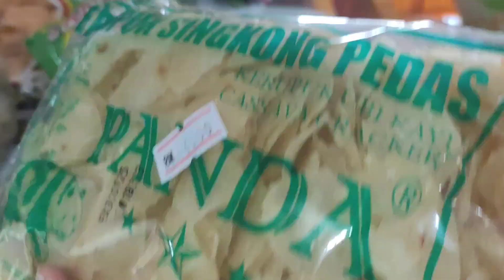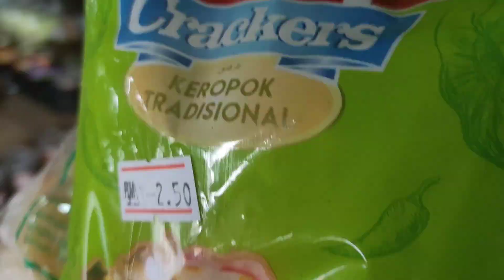ADA MASA SATU JAM SAJA NAK SIAPKAN BEKAL KAKAK & SIAPKAN ABANG KESEKOL